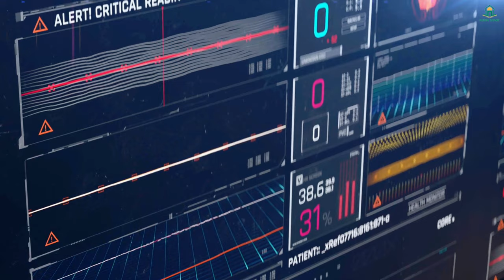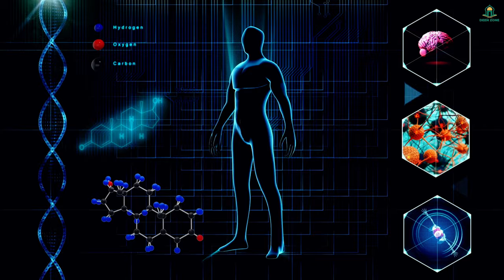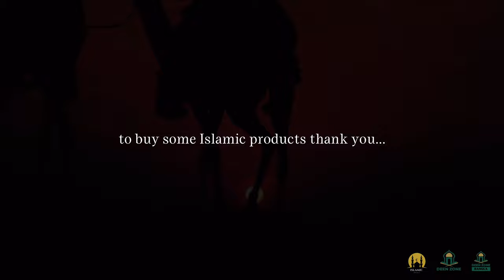DO THIS NOW! - DEEN ZONE